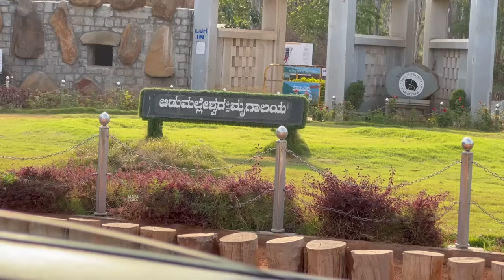ದುರ್ಗದಲ್ಲಿ ನನ್ನ ಹಳೇ Memories ಎಲ್ಲಾ ನೆನಪಾಯ್ತು । ಎಲ್ಲಿಗೆ ಹೋಗಿದ್ವಿ । ಏನೆಲ್ಲಾ ನೋಡಿದ್ವಿ Vlog Chitradurga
LuvLap Adore New Born Baby Carrier With 2 Carry Positions, For 4 To 24 Months Baby, Max Weight Up To 18 Kgs